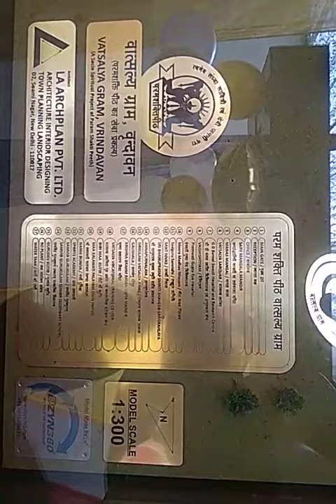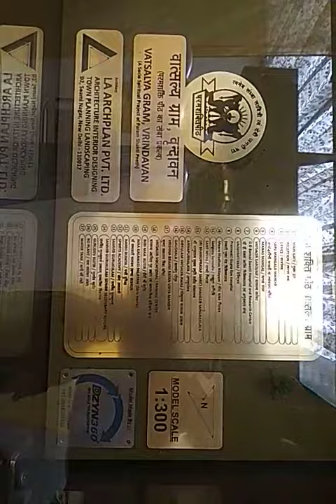18 February 2022